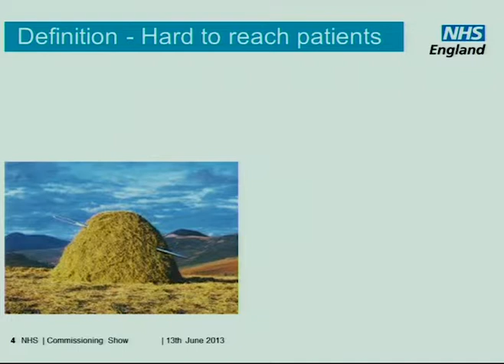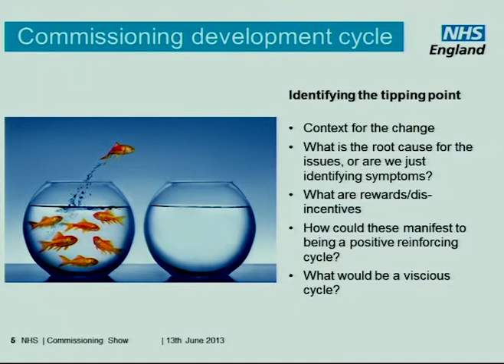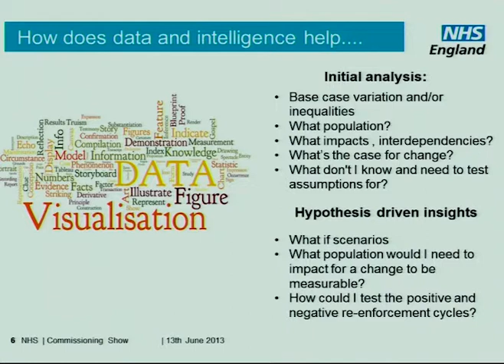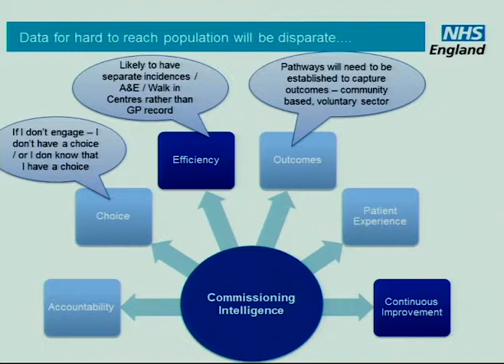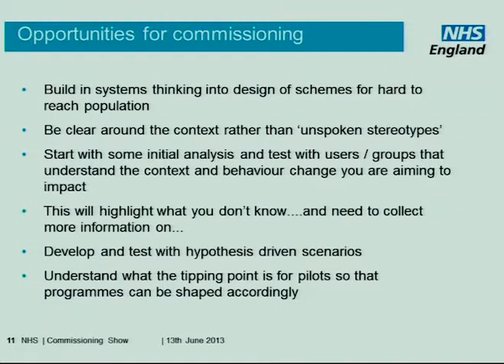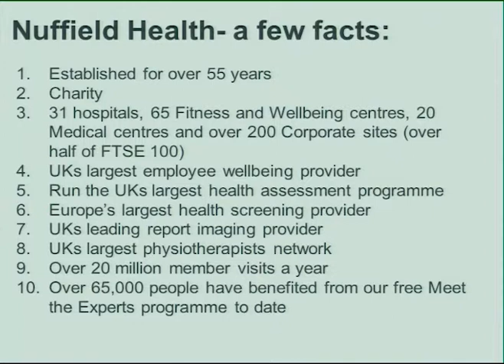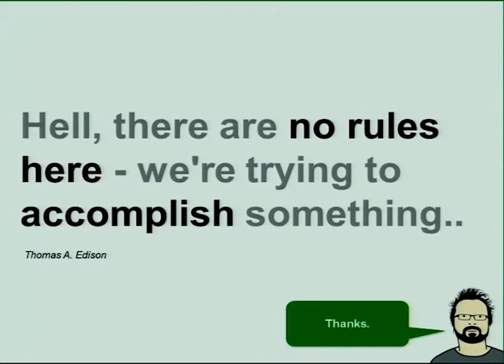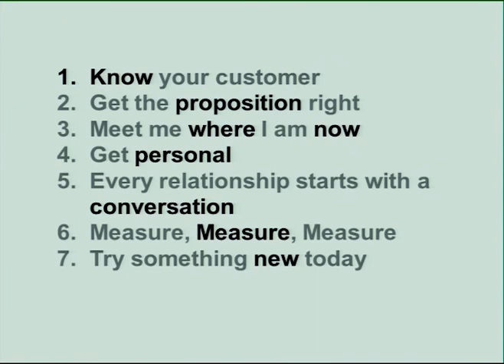How to Identify and Engage With Hard-to-reach Patients and The myth of hard to reach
"How To Identify" by Ming Tang (Director, Data and Information Management Systems - NHS England) and "The Myth" by Ian Smyth (Chief Brand Officer - Nuffield Health) on Weds 12th June at 16:00 - 16:30 in Clinical Commissioning Support.